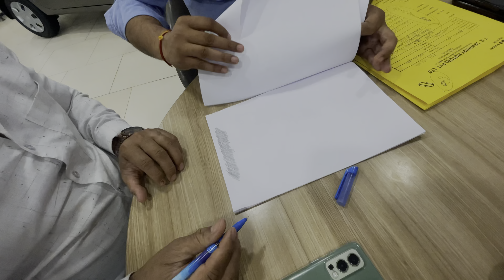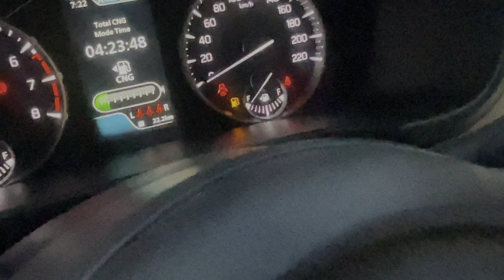20 lakh ki car ki delivery leli 😍❤️ |Zaid vloge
20 lakh ki car ki delivery leli 😍 | Zaid vloge